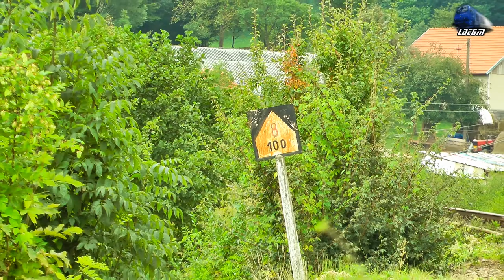Fluieroasa 60-1006-0 cu Marfar TFG in Defileul Crisului Repede - 05 September 2014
Whistle Loco 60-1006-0 with TFG Freight Train in Crisul Repede`s Canyon - 05 September 2014

1:TFG Freight Train/Marfar/Guterzug - 060-DA/ST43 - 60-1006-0

© Train97